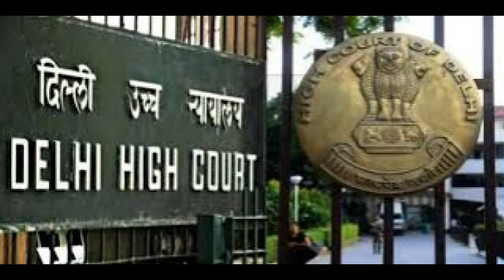Today Thiruvarur News | இன்றைய திருவாரூர் செய்திகள் -03-11-18